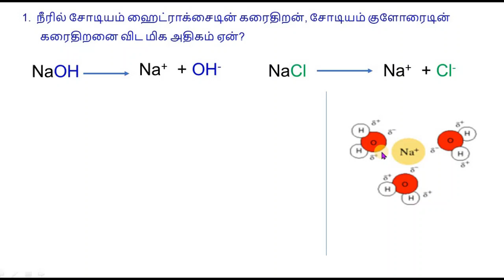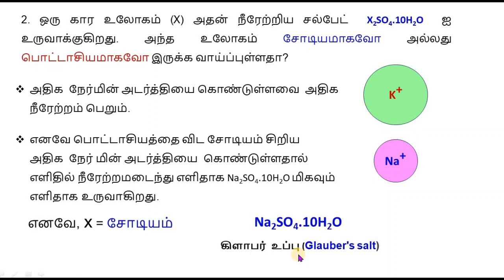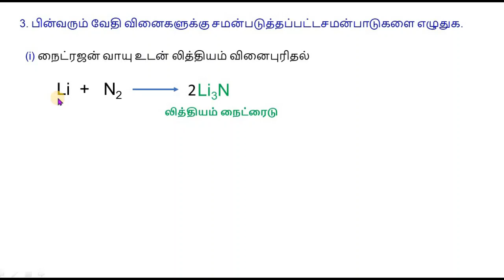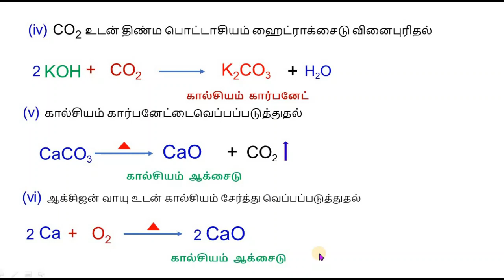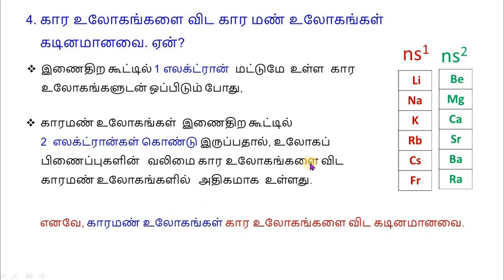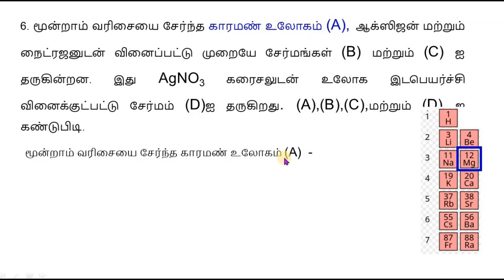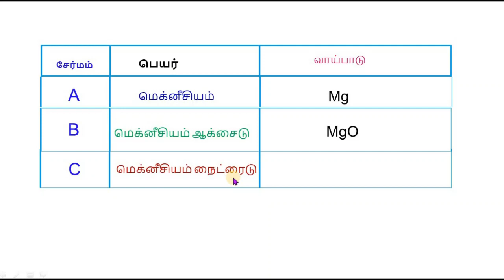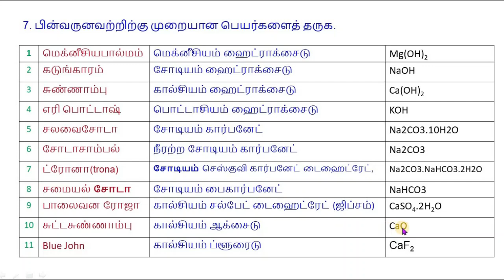11 வேதியியல்|பாடம்-5|கார மற்றும் கார மண் உலோகங்கள்| முக்கிய வினாக்களின் தொகுப்பு|P.M.SREEDHAR,P.G.T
கார மற்றும் கார மண் உலோகங்கள்
1. நீரில் சோடியம் ஹைட்ராக்சைடின் கரைதிறன், சோடியம் குளோரைடின் கரைதிறனை விட மிக அதிகம் ஏன்?
2. ஒரு கார உலோகம் (X) அதன் நீரேற்றிய சல்பேட்  X2SO4.10H2O  ஐ உருவாக்குகிறது.அந்த உலோகம் சோடியமாகவோ அல்லது பொட்டாசியமாகவோ இருக்க வாய்ப்புள்ளதா?
3. பின்வரும் வேதி வினைகளுக்கு சமன்படுத்தப்பட்ட சமன்பாடுகளை எழுதுக.
4. கார உலோகங்களை விட கார மண் உலோகங்கள்
    கடினமானவை. ஏன்?
5. முதல் தொகுதி உலோக புளூரைடுகளில் லித்தியம் புளூரைடு
     மிகக்குறைந்த கரைதிறனை  கொண்டுள்ளது–உறுதிப்படுத்து.
6. மூன்றாம் வரிசையை சேர்ந்த காரமண் உலோகம் (A), ஆக்ஸிஜன் மற்றும் நைட்ரஜனுடன் வினைப்பட்டு முறையே சேர்மங்கள் (B) மற்றும் (C) ஐ தருகின்றன. இது AgNO3 கரைசலுடன் உலோக இடபெயர்ச்சி வினைக்குட்பட்டு சேர்மம் (D)ஐ தருகிறது. (A),(B),(C),மற்றும் (D) ஐ கண்டுபிடி.
7. பின்வருனவற்றிற்கு முறையான பெயர்களைத் தருக.
TET,TRB,TNPSC,JEE&NEET  CONTENT...
P.M.SREEDHAR,
P..G.T-CHEMISTRY